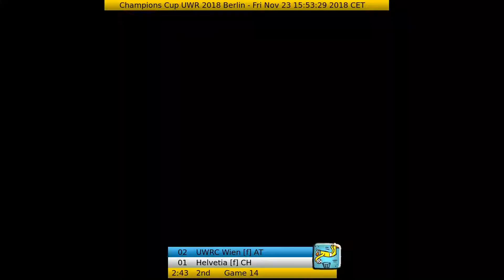CC2018 Game14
UWRC Wien [f] - Helvetia [f]